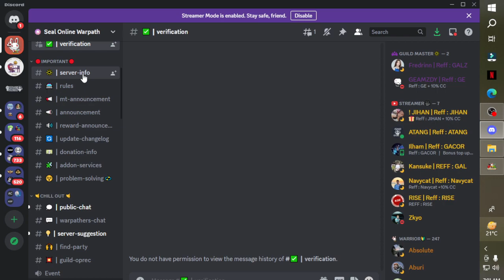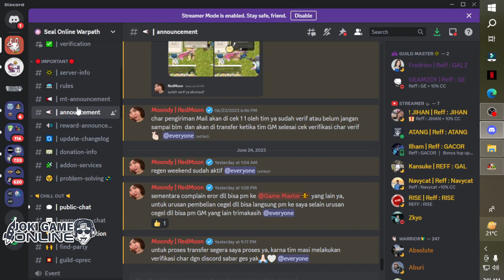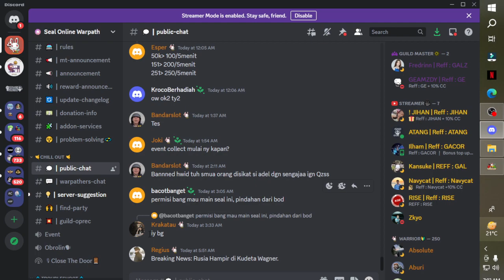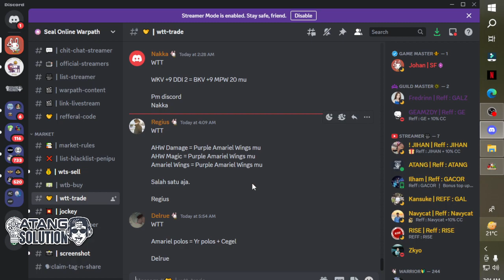FORUM DISKUSI SEAL OLUS WARPATH PVP SERVER | DISCORD SERVER SEAL WARPATH